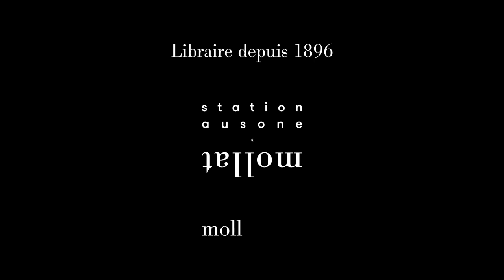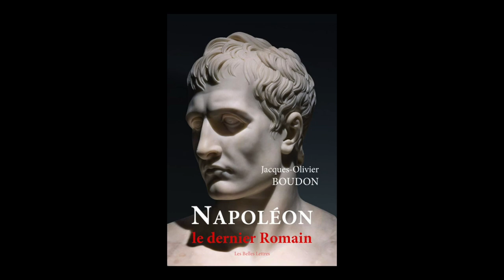Jacques-Olivier Boudon - Napoléon, le dernier Romain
Jacques-Olivier Boudon vous présente son ouvrage "Napoléon, le dernier Romain" aux éditions Belles lettres. Entretien avec Michel Figeac.